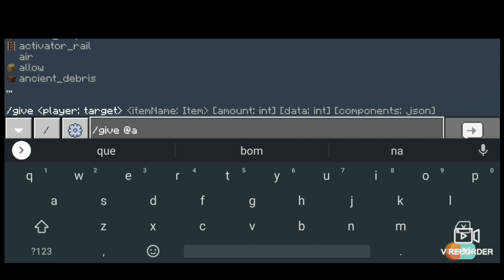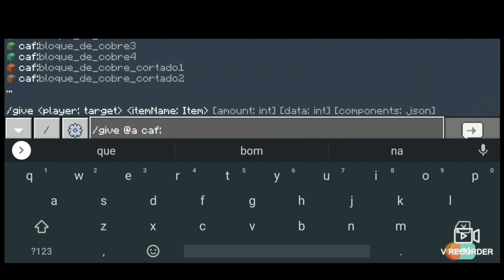Testando coisas da 1.17